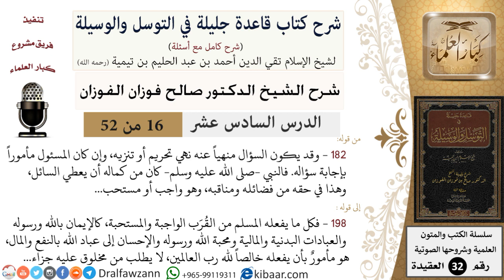16 من 52/شرح قاعدة جليلة في التوسل والوسيلة/السؤال المنهي عنه/صالح الفوزان/العقيدة/كبار العلماء